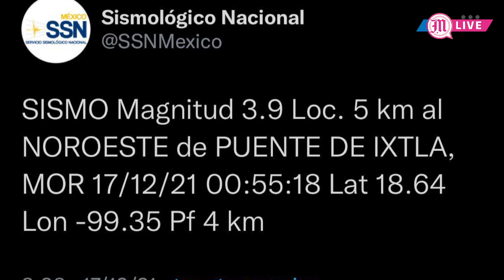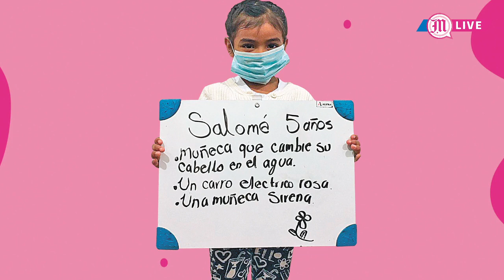DIARIO DE MORELOS INFORMA CON DANIELA OCAMPO – 17 DE DICIEMBRE 2021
Autoridades llaman a no realizar llamadas de broma

Así estará el clima en Morelos este fin de semana